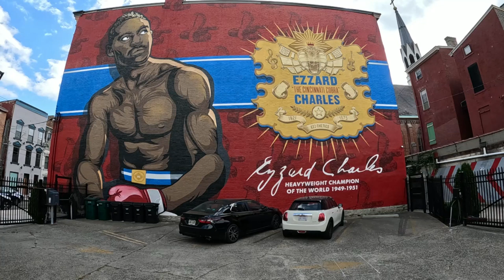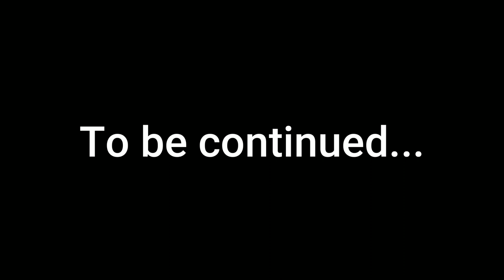Cincinnati's Larry Donald on his fight w Riddick Bowe and the infamous sucker punch incident.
Cincinnati heavyweight Larry 'The Legend' Donald talks about the time he fought Riddick Bowe the events leading up to the fight and reacts to Evander Hollyfield and the cowardly Riddick Bowes pre fight assault reasoning and excuses. boxing interview. Anthony Joshua